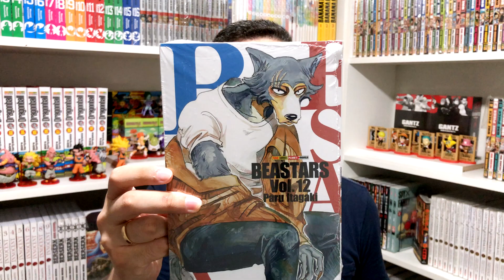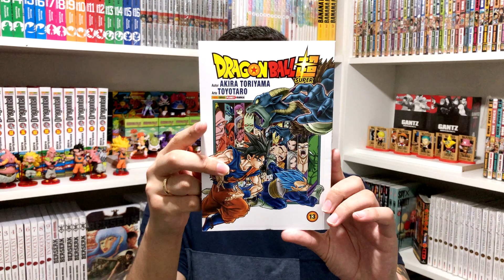ATRASOS PANINI + 2 ANÚNCIOS - A EDITORA ESTÁ VOLTANDO AO NORMAL?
Hoje vamos falar rapidamente dos novos anúncios que a editora FEZ no canal loading, um deles é um importante Josei! Mas não é só isso, hoje também vamos falar um pouco dos atrasos da editora panini e se as coisas estão quase se normalizando! Ah, muitas pré-vendas saindo, como citado no vídeo aqui está uma lista:

- 🍁 KAGUYA VOL. 1 VOLTOU
- 🔥 Chainsaw Man Vol. 1
- 🔥 Berserk Volume 39
- 🔥 Berserk Volume 40
- 🔥 Kimetsu No Yaiba Vol. 13
- 🔥 Jujutsu Kaisen 0
- 🔥 Jujutsu Kaisen 4
- 🔥 Kaguya Sama Vol. 2
- 🔥 Spy X Family Vol. 4
x
- 🔥 Tomie Vol. 1 (R$ 45 se comprar os 2)
- 🔥 UZUMAKI (volume único)
- 🔥 Gyo (volúme único) R$ 78
- 🔥 O Preço da Desonra

✏️  Gosta de Desenhar? Curso para aprender tudo!
🍙 Quer Aprender japonês com Animes?

São pequenos GESTOS que você ajuda o Canal a crescer e trazer cada vez mais conteúdo!

CURTA, COMENTE E COMPARTILHE, essas coisas ajudam MUITO o canal a crescer, e você fazendo isso nos fortalece muito!